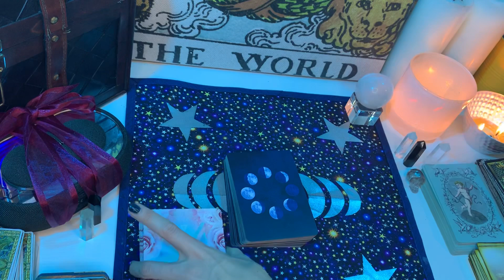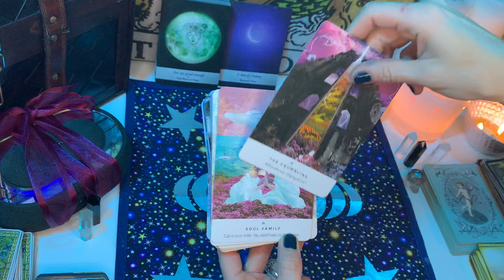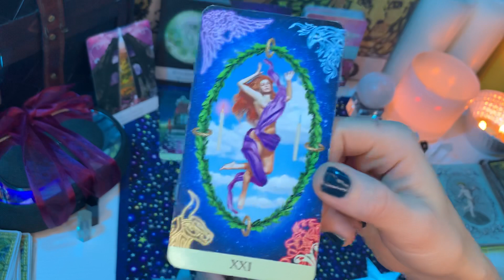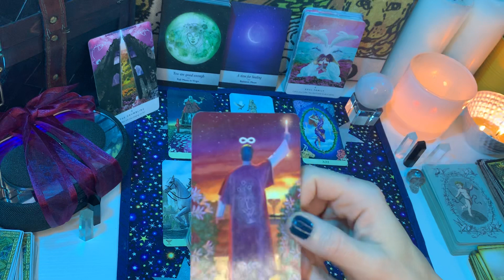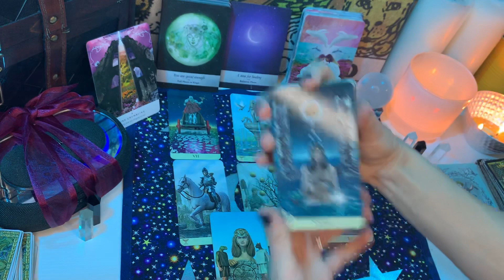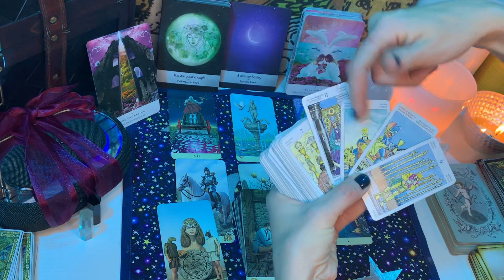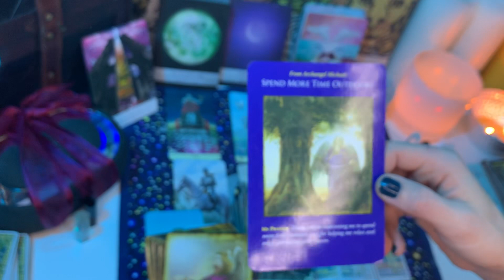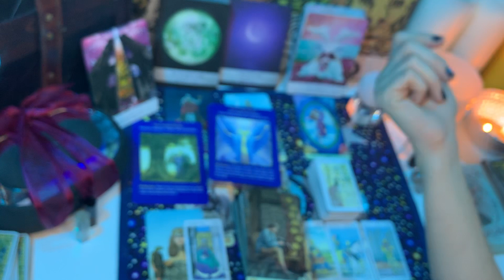GEMINI SPEED READ LOVE TAROT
This is a "short" read! Please check previous or future videos for more detail ;)

NO PERSONAL AT THIS TIME UNTIL FURTHER NOTICE
I apologize. Will announce when available.

I am so very happy to bring you messages and I thank you for your support of me and this brand new channel. You are currently my purpose and I thank you for helping me grow. The desires are that you receive messages you most need at this time!

This is a general reading. Sometimes certain messages within the same reading are for you, someone around you, or other people of your star sign entirely! Please feel free to check out the videos I have for you under other placements in your chart, such as moon, rising and venus

Of course-- (: No pressure...just for if you're feeling generous or want to show appreciation
Or even if you want to see a specific deck in use in the videos for your sign!

Where you can help me earn small amounts (everything helps!)

Yep, it's that easy. If you want to use my links to check out the cool decks, maybe make other orders entirely, I will get a small reward for referring cool people like you. :D Amazing, right?

Check out the ones from this video!

Double Sided Artsy Deck

Moon Deck

Pastel Deck

Small Deck

I appreciate each and every one of you and I am humbled by your support as I didn't expect so much so soon (:

with love,
Scorpio Spy Tarot